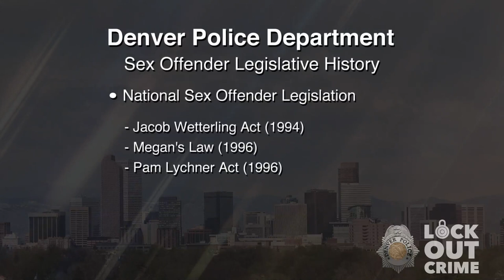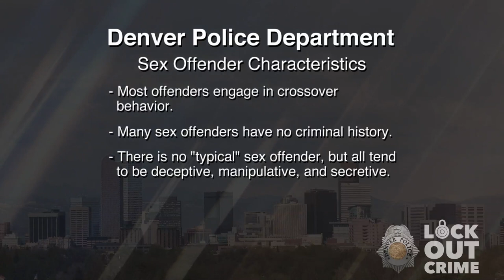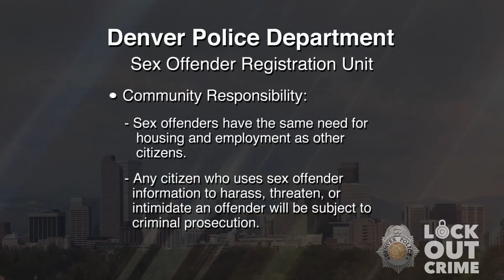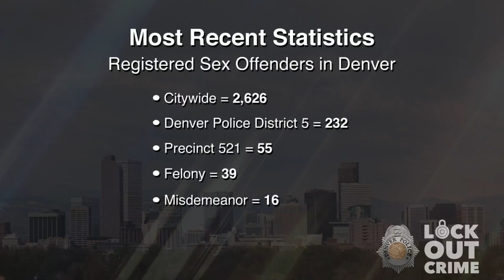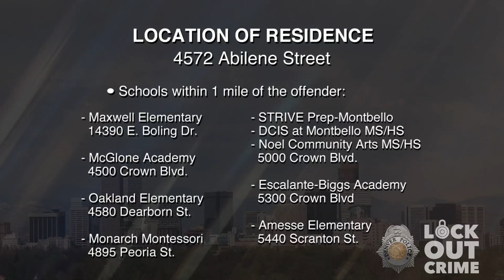SVP Gregory Michael Jefferson 092520